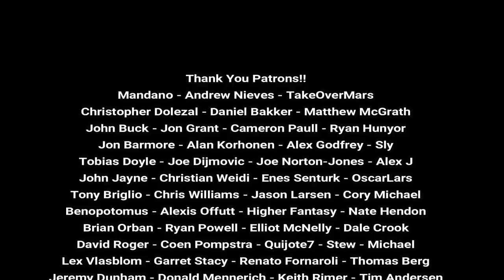Age of Sigmar Lore: Tamurkhan's Horde Part 1